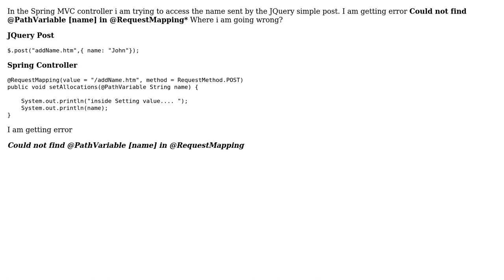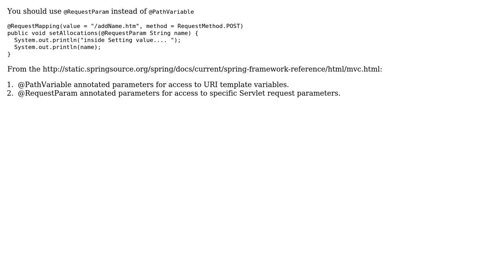Spring MVC 3.0 Annotated controller not working with JQuery $.post() (2 Solutions!!)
Spring MVC 3.0 Annotated controller not working with JQuery $.post()

With thanks & praise to God, and with thanks to the many people who have made this project possible! | Content (except music & images) licensed under CC BY-SA | Music | Images & others | With thanks to user micfra user james007 user Guido and the Stack Exchange Network Trademarks are property of their respective owners. You are responsible for your own actions.